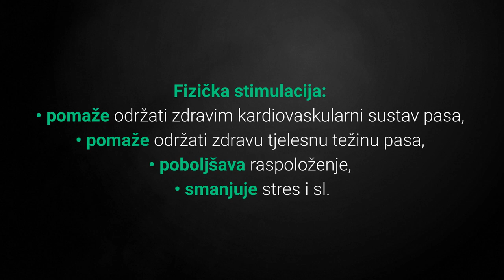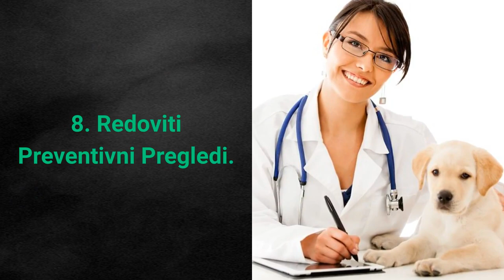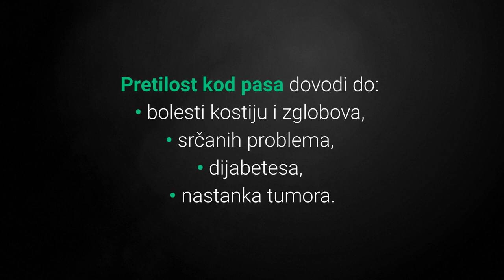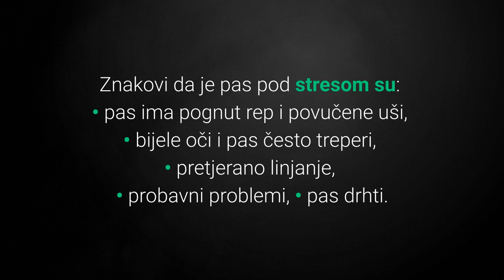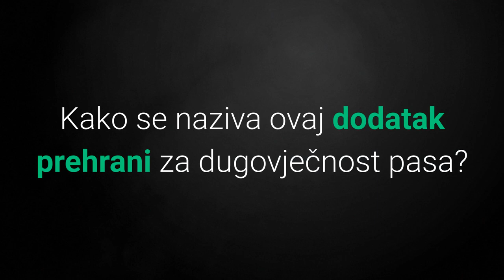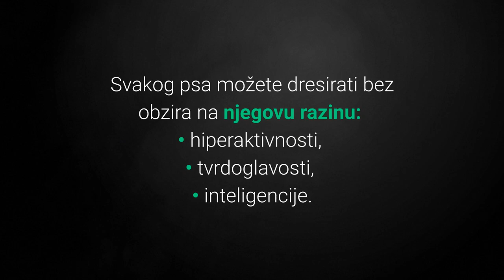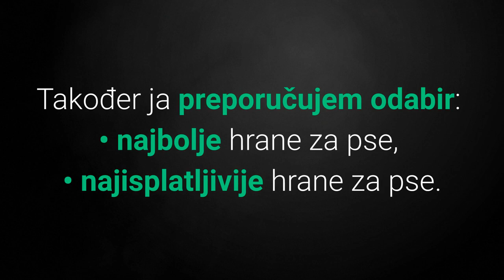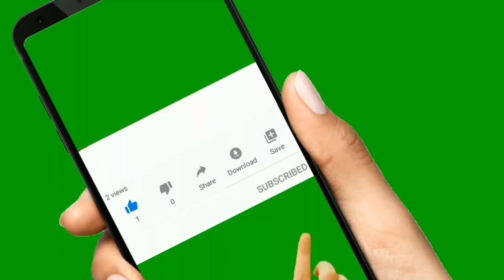🐕 TOP 10 Stvari Koje Produžuju Životni Vijek Pasa, A Vlasnici Ih Zanemaruju!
👉Tajna dugovječnosti pasa je otkrivena i postoje postupci koji produžuju životni vijek pasa. Koji? Pogledajte TOP 10 stvari koje produžuju životni vijek pasa, a vlasnici ih zanemaruju...
⬇️ Više ⬇️
Posjeti moj webshop KUĆNI LJUBIMCI SHOP na adresi:

5% POPUSTA ❤️❤️❤️ uz kupon "LJUBIMCI"

Pogledajte:
✅1:Proizvod Za Dugovječnost Pasa APIPET SENIOR:✅

💵 Donacije: 💵
Bitcoin: [14yyb87SSpzXpLnoXCa9ff6kLY5oEJjUwP]

Opis videa:
S današnjim znanjima mi možemo produljiti životni vijek pasa, kako?

Osim što postoje dobri savjeti koji mogu produljiti životni vijek pasa, postoje i novi revolucionarni proizvodi koji su namijenjeni dugovječnosti pasa.

Dakle tajna dugovječnosti pasa postoji i sada ćete je otkriti.

Pogledajmo sada listu top 10 stvari koje produžuju životni vijek pasa:

10. Treniranje.

Fizička stimulacija jedan je od osnovnih preduvjeta zdravlja, dobrog ponašanja, ali i dugovječnosti pasa, zašto?

Fizička stimulacija:
• pomaže održati zdravim kardiovaskularni sustav pasa,
• poboljšava raspoloženje,
• smanjuje stres i sl.

9. Prevencija Od Buha, Glista I Krpelja.

Prevencija buha, glista i krpelja izuzetno je važna jer ovi paraziti mogu uzrokovati psima ozbiljne probleme, a samim time i smanjiti njihov kratak život.

Dok su buhe uglavnom iritantne i uzrokuju alergije, a gliste povraćanje i kašalj, krpelji su u nekim slučajevima opasniji i njihovo prisustvo može biti čak i fatalno za psa.

8. Redoviti Preventivni Pregledi.

Mnogi vlasnici pasa odlaze veterinaru samo kada je pas bolestan i kada im je potrebna liječnička pomoć.

Prevencija je u ovom slučaju jako zanemarena.

7. Sretan Život Psa.

Psi koji imaju sretniji život u pravilu žive duže.

Kako učiniti psa sretnim?
• odvedite psa da se druži s drugim psima,
• nagradite psa i podragajte ga češće,
• reagirajte na neverbalne znakove koje vam pas pokazuje.

6. Pripazite Na Tjelesnu Težinu Pasa.

Iako su psi s viškom kilograma ponekad slatki, oni nisu zdravi.

Pretilost kod pasa dovodi do:
• bolesti kostiju i zglobova,
• srčanih problema,
• dijabetesa,
• nastanka tumora.

5. Pomognite Psu Da Se Riješi Stresa.

Postoji 6 tehnika koje smanjuju stres kod pasa.

Dok su neke konvencionalne poput izrade sigurne zone, eliminacije trigera i igranja sa psom, postoje i one manje poznatije poput puštanja glazbe za pse i kontrolirano upoznavanja psa s trigerima.

4. Dodaci Prehrani.

Postoji li dodatak prehrani za dugovječnost pasa?

U našim krajevima postoji jedan dodatak prehrani koji se pokazao učinkovitim kod starijih pasa.

Ovaj dodatak prehrani naziva se Apipet Senior i namijenjen je za održavanje starijih pasa u optimalnom stanju kao iz mladenačkih dana i samim time omogućuje psima da žive duže.

3. Dentalna Higijena Pasa.

Loša dentalna higijena dovodi do bolesti poput:
• bolesti desni,
• gingivitisa,
• bakterijske infekcije usta i sl.

Psima možete osim četkanja osigurati igračke i poslastice za žvakanje.

2. Mentalni Trening.

Isto kao što je važna fizička stimulacija, tako je važna i mentalna stimulacija pasa.

1. Hrana Za Pse.

Dakle hrana je najosnovniji preduvjet za zdravlje i dugi život pasa.

Ja sam napravio popis 34 najgorih namirnica.

Od sakrivenih loših namirnica izdvojio bih:
• loše konzervanse,
• umjetna bojila,
• bijelo brašno,
• kukuruz,
• soju.

Također ja preporučujem odabir:
• najbolje hrane za pse -  skupa i kvalitetna.
• najisplatljivije hrane za pse - balans između kvalitete, količine i cijene.

TOP 10 Stvari Koje Produžuju Životni Vijek Pasa!

Materijali u videu
1. TOP 10 Stvari Koje Produžuju Životni Vijek Pasa, A Vlasnici Ih Zanemaruju: